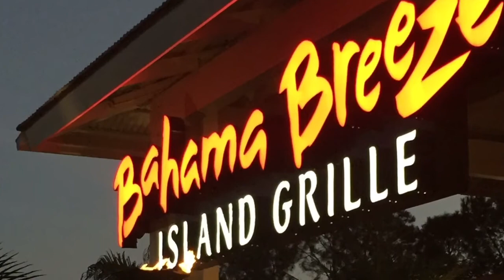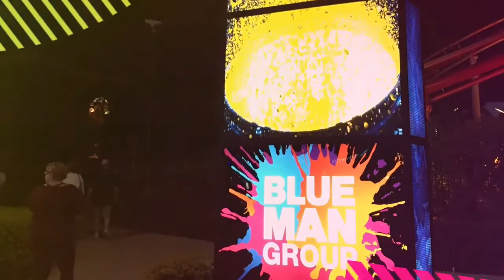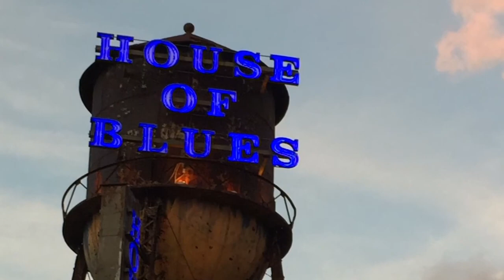The Nick Chicks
Our trip to Florida